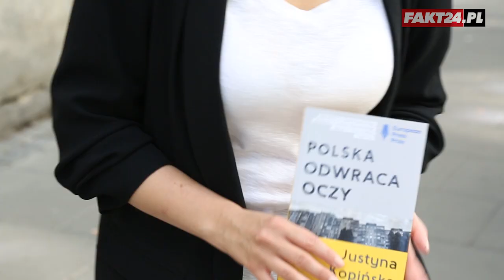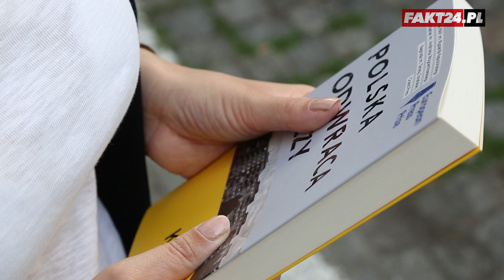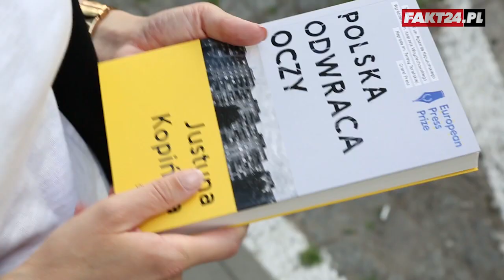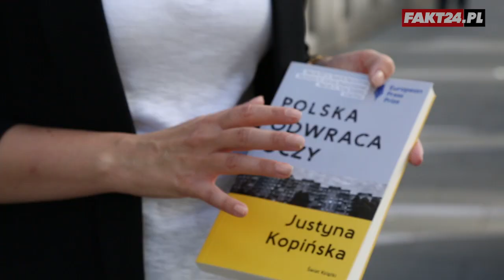Mariusz Trynkiewicz wziął ślub w ośrodku w Gostyninie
Mariusz Trynkiewicz, zabójca czterech chłopców, jest żonaty. Wziął ślub w ośrodku psychiatrii w Gostyninie, gdzie trafił po odbyciu kary 25 lat więzienia za poczwórne morderstwo. Kim jest jego żona? Jak dotychczas udzieliła jedynego wywiadu, który znalazł się w książce Justyny Kopińskiej „Polska odwraca oczy”.